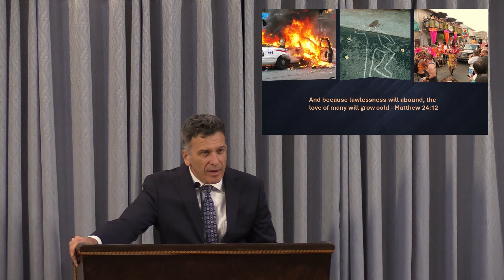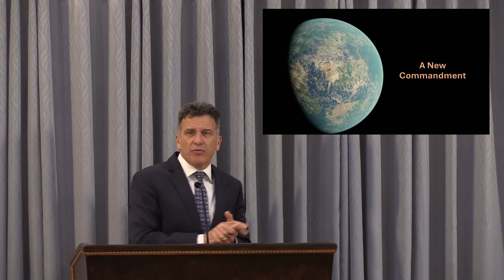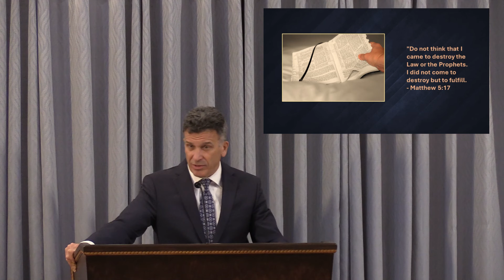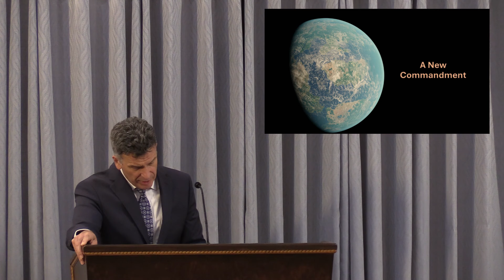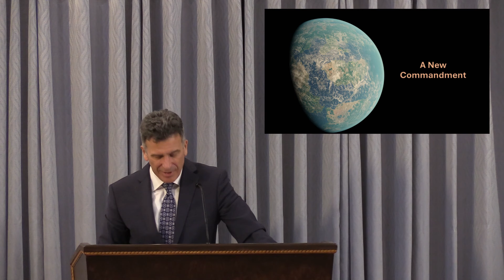Andy Diemer A New Commandment